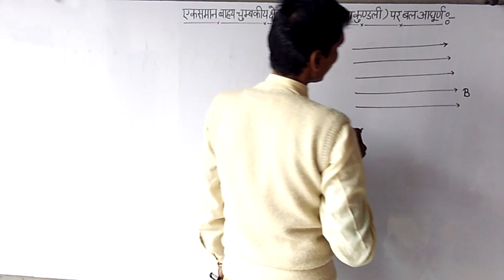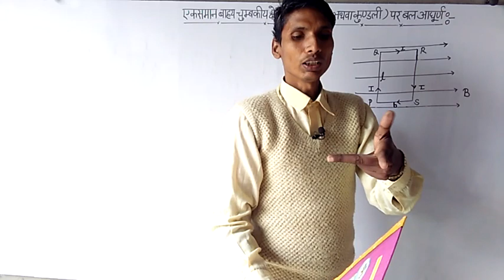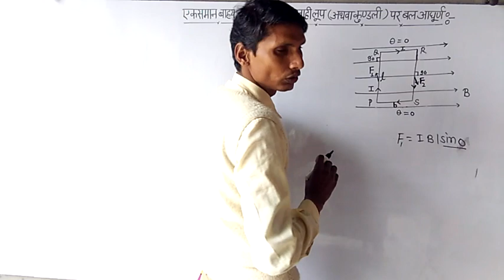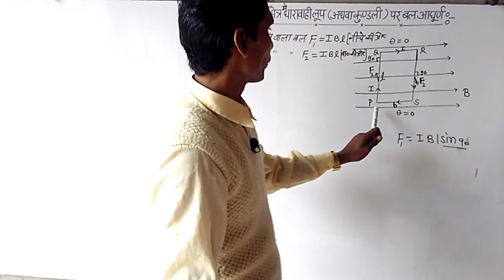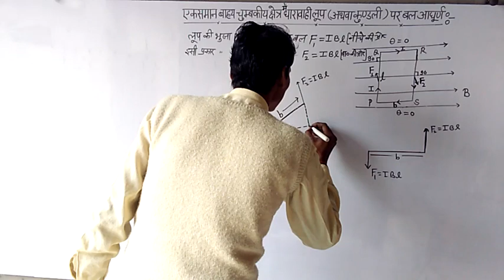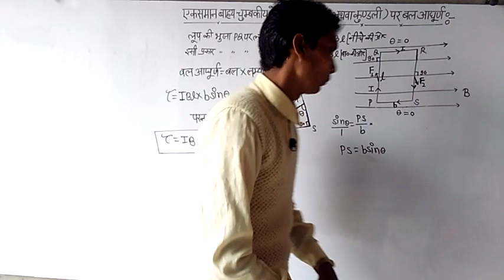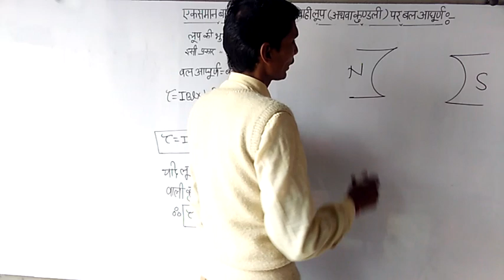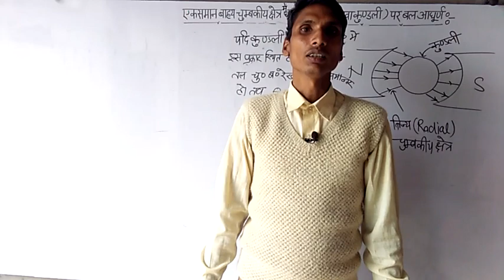धारावाहि लूप अथवा कुंडली पर चुंबकीय क्षेत्र में लगने वाला बल युग्म आघूर्ण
Tourqe on current Cairing loop or Coil in External Magnetic field.
12th Class physics
Lesson 4.Moving  Change and Magetism